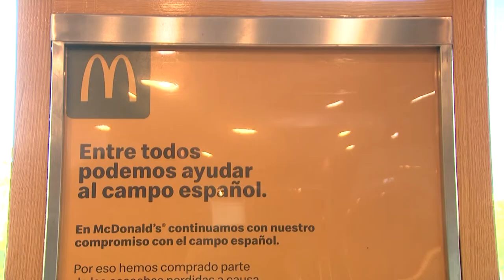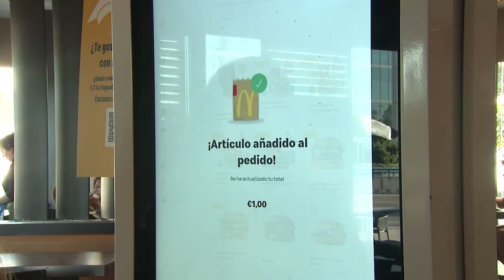“La hamburguesa que no pudo ser” ayuda a ganaderos y agricultores afectados por los incendios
Los incendios que están azotando el país este verano están teniendo un fuerte impacto sobre la superficie cultivada y la ganadería. Para ayudar a mitigar este impacto, McDonald's ha lanzado la iniciativa “La hamburguesa que no pudo ser”, un proyecto social que pretende ayudar a los agricultores y ganaderos que se han visto afectados por los efectos del fuego en el campo.

Con esta hamburgusa que en realidad no existe, la compañia quiere concienciar a la sociedad sobre la necesidad de apoyar al campo cuando más lo necesita y hace un llamamiento al ciudadano para ayudar a los afectados.

La compañía realizará una donación inicial de 50.000 euros y pone en marcha un mecanismo de recaudación en los kioskos de sus restaurantes mediante la compra de una hamburguesa que aunque no existe, sí ayuda al campo español, por tan solo 1€.

El dinero recaudado con “La hamburguesa que no pudo ser” irá destinado a ayudas directas para la cooperativa Cobadu, a favor de ganaderos y agricultores afectados.

Esta iniciativa se incluye dentro de la plataforma Big Good lanzada en 2020 con la que la compañía ha puesto en marcha diferentes proyectos de apoyo al sector.